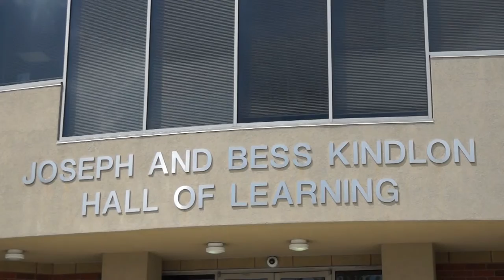Kindlon Hall - Benedictine University